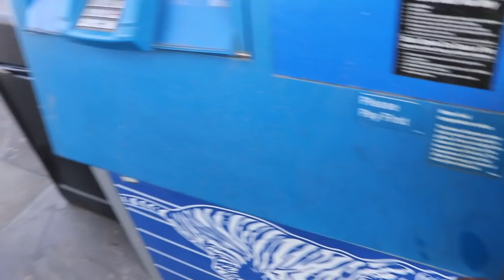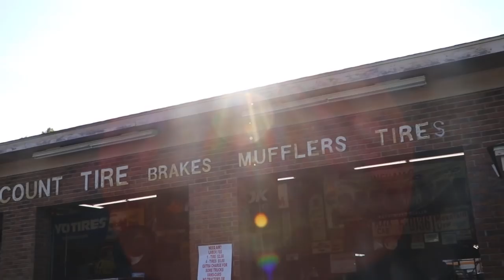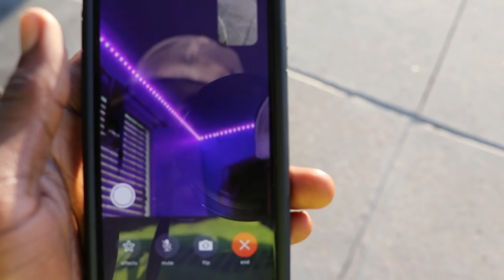Subscriber Buys My Wheels For $20 And I Got New Ones